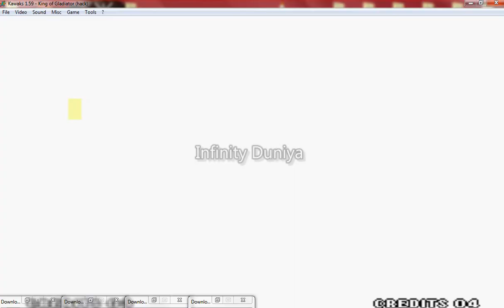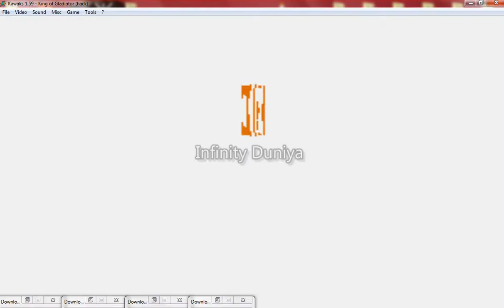king of fighter 97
channel!
There will be new video uploads form time to time